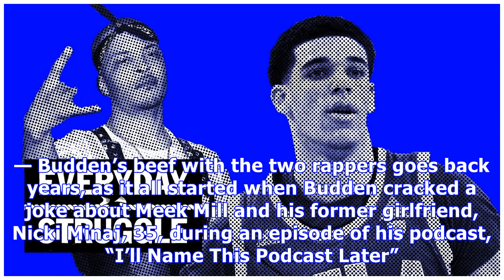Joe Budden: 5 Things To Know About The Rapper & New Dad